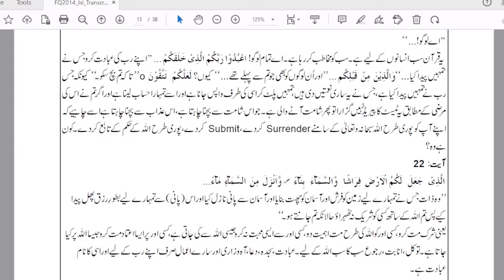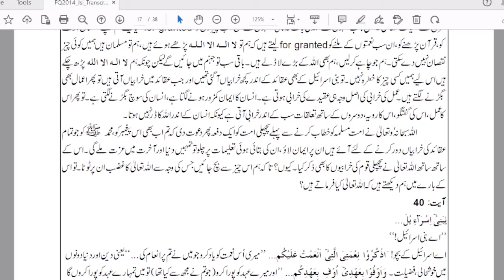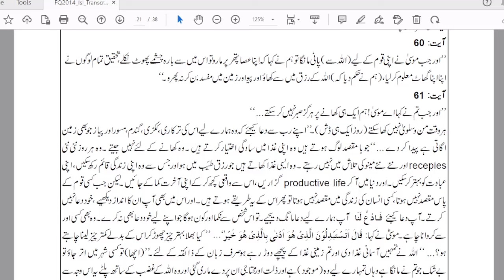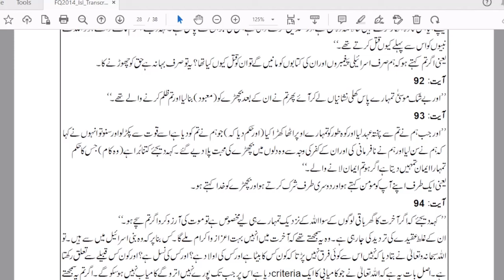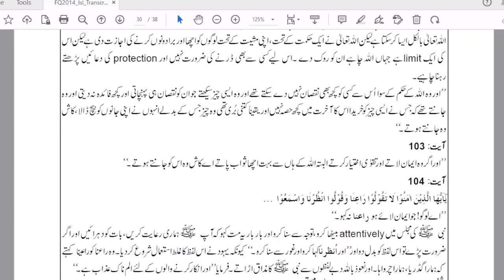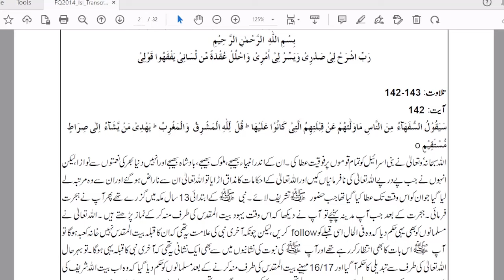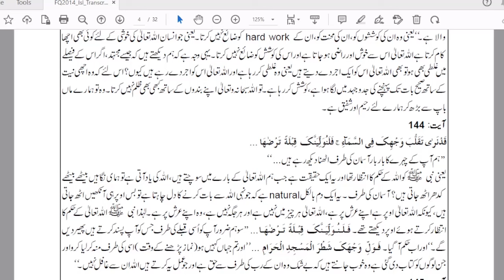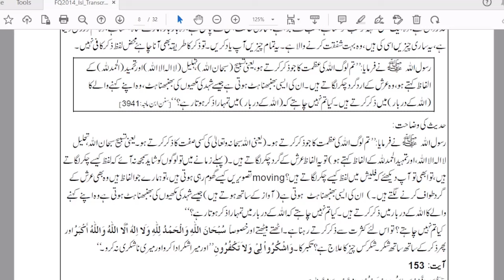02 Surah Al Baqarah Part 01 By Farhat Hashmi